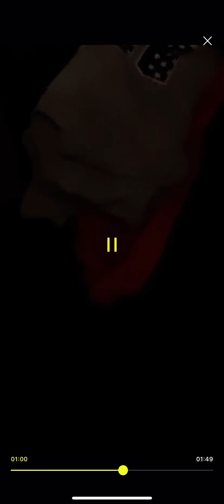Plz keep me&my wife in prayer The Devil is busy no weapon formed against us shall prosper 🙏🏽. AMEN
Pray for My Wife Mrs Heaven Scent Godbless🙏🏾